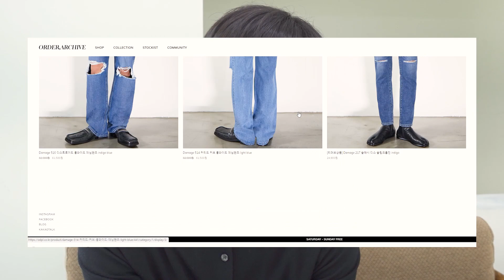슬림핏에서 와이드핏까지! daily 크림진 룩북(+추가 할인 이벤트!✨)│남자크림진│오더플리즈│와이드팬츠│크림진추천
정말 오랜만에 룩북으로 인사드리죠😀

이번 영상은 브랜드 오더플리즈의 'ECRU' 라인과 함께 했어요! 크림진 구매를 고민하고 계셨던 분들에게 도움이 될만한 컨텐츠가 될 수 있어서 뿌듯하네요..🥲

제 시청자분들만을 위한 추가 할인도 진행중이니 더 저렴하게 겥 하시길 바랍니당!

00:00) INTRO

01:17) 1. ECRU 211 Vanilla 수퍼와이드 크림진 (사이즈 46)
02:12) 2. ECRU 210 Dandelion 핀턱 헤비와이드 크림진 (사이즈 46)
03:13) 3. ECRU 212 Candle 레귤러 스트레이트 크림진(사이즈46)
04:06) 4. ECRU 209 테이퍼드 크림진(사이즈 30)
05:06) OUTRO

만원 추가 할인 이벤트
기간 : 영상 업로드 1달간
인원 : 선착순 100명